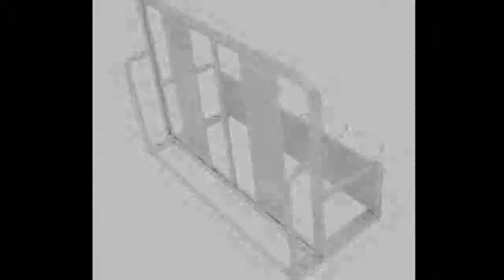Best Faucet New Stainless Steel 304 Mixers Sink Tap Wall Faucet Modern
Product On Aliexpress

Brand Name:AccoonaType:Ceramic Plate SpoolSpray Type:NoneSurface Treatment:BrushedModel Number:A5179-5Feature:Thermostatic FaucetsStyle:ClassicRotatable Or Not:YesNumber of Holes for Installation:2 HolesSurface Finishing:Stainless SteelStyle:Dual Holder Dual HoleInstallation Type:Deck MountedMaterial:Stainless SteelValve Core Material:Ceramic